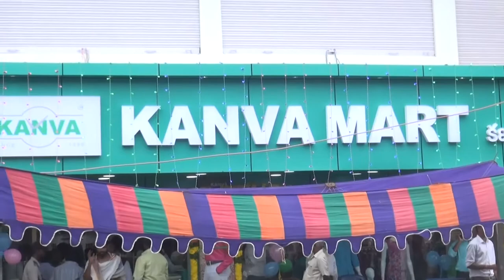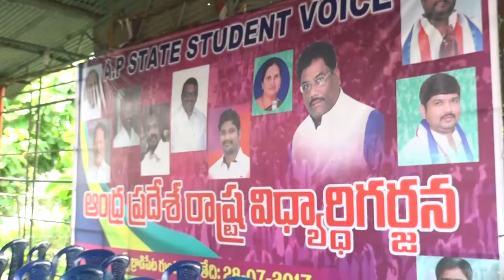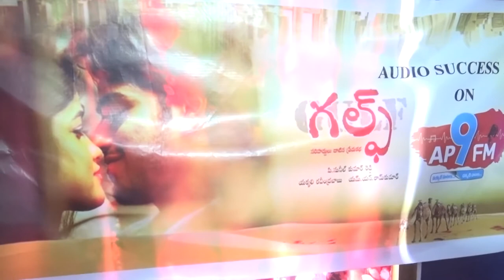syc news 28.7.2017